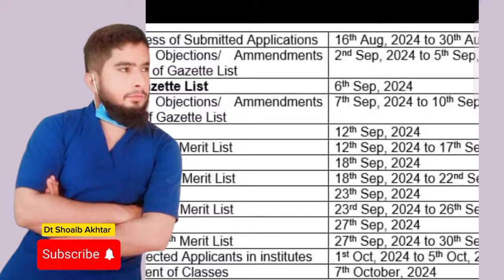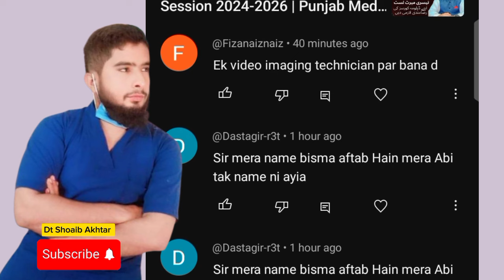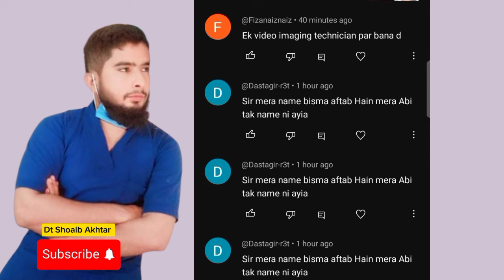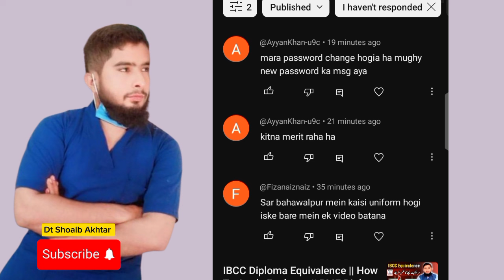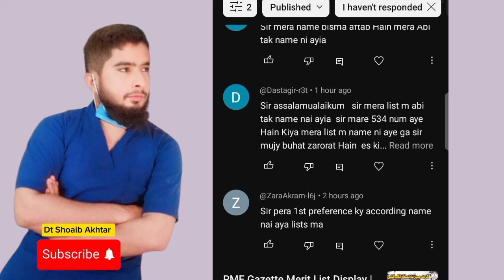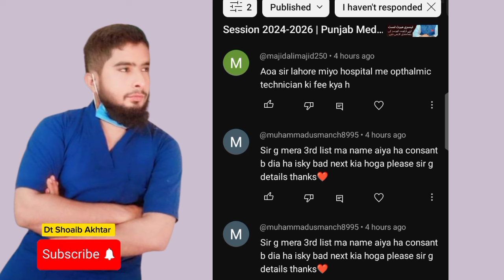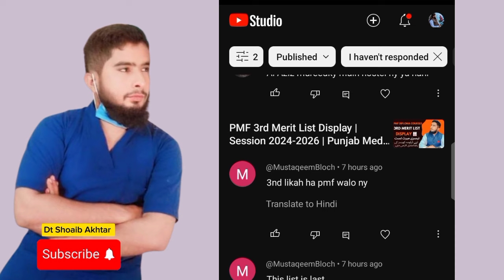PMF 3rd Merit List QNA Video Questions | Punjab Medical Faculty Joining Classes | Session 2024-26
PMF Diploma Courses Updates, Lhv, nursing, educational & jobs updates In this Whatsapp Channel